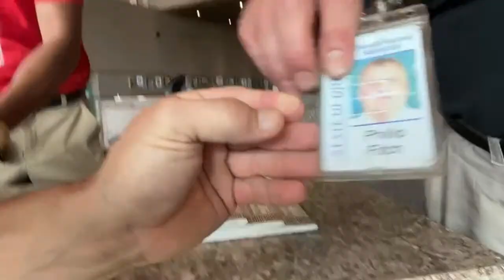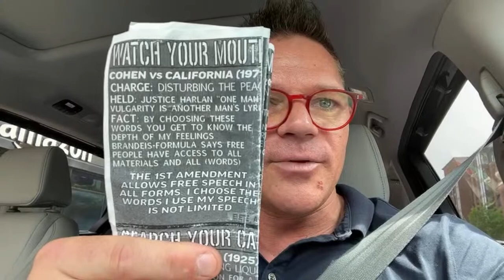BCI COLUMBUS - Dave Yost AG Ohio - Water-bottle = Dash cam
As well to DeletelawZ and Ninja News Now.  Omfg.  WE CATCH THEM DURING THE LIVE!!!

THE TRANSPARENCY APP IS COMING VERY SOON!! —- WE DONT STOP

You should always use THE TRIFOLD That we sell on INDESTRUCTIBLE PAPER from the website DeleteLawZ dot com for $25.00.  We ship it from Los Angeles.  OR -- get the Trifold you PRINT AT HOME for free by Put "FreeTrifold"  (When you go to Purchase the $15 Digital Download, that's WHEN you put the ONE WORD, FreeTrifold in and then you print it at home)

DeleteLawZ dot com

Thanks,
Chille